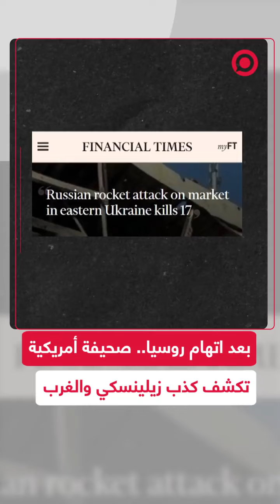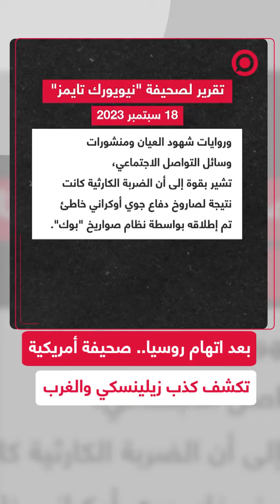نيويورك تايمز: ”الصاروخ الذي دمّر سوقا وقتل 15 شخصا أطلقته قوات كييف“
كشف تحقيق أجرته صحيفة "نيويورك تايمز" أن الصاروخ الذي دمّر سوقا في مدينة قسطنطينوفكا بجمهورية دونيتسك شرق أوكرانيا وقتل 15 شخصا، أطلقته قوات كييف وليس الجيش الروسي.
وقالت الصحيفة إن هذه الضربة في 6 سبتمبر كانت إحدى أكثر الهجمات دموية منذ أشهر، حيث أسفر عن مقتل ما لا يقل عن 15 مدنيا وإصابة أكثر من 30 آخرين.
وأشارت إلى أنه "بعد أقل من ساعتين، اتهم الرئيس الأوكراني فلاديمير زيلينسكي روسيا بهذا القصف، وحذت حذوه العديد من وسائل الإعلام".
وذكرت الصحيفة أن الأدلة التي جمعتها وحللتها بما فيها شظايا الصاروخ وصور الأقمار الصناعية وروايات الشهود ومنشورات وسائل التواصل الاجتماعي، "تشير بقوة إلى أن الضربة الكارثية نفذت بصاروخ دفاع جوي أوكراني أطلق من عربة "بوك" السوفيتية للدفاع الجوي وكانت حادثا مأساويا".
وأضافت: "حاولت السلطات الأوكرانية في البداية منع صحفيينا من الوصول إلى حطام الصاروخ ومنطقة التأثير في أعقاب الغارة مباشرة. لكن الصحفيين تمكنوا في نهاية المطاف من الوصول إلى مكان الحادث ومقابلة الشهود وجمع بقايا السلاح المستخدم".
وأضافت "نيويورك تايمز" أن مشاهد الكاميرا الأمنية تظهر أن الصاروخ أطلق باتجاه قسطنطينوفكا من الأراضي التي لا تزال تسيطر عليها أوكرانيا، وليس من الجانب الروسي. ومع سماع صوت الصاروخ المقترب، يبدو أن أربعة من المارة على الأقل يديرون رؤوسهم في نفس الوقت نحو الصوت القادم، وينظرون في اتجاه الأراضي التي تسيطر عليها أوكرانيا. وقبل لحظات من الضربة يظهر انعكاس صورة الصاروخ على سطح سيارتين متوقفتين، مما يظهر أنه يتجه من الشمال الغربي قادما من المناطق التي لا تزال تحت سيطرة كييف.
وقال متحدث باسم القوات الأوكرانية إن جهاز الأمن في البلاد يحقق في الحادث، ولا يمكنه التعليق.